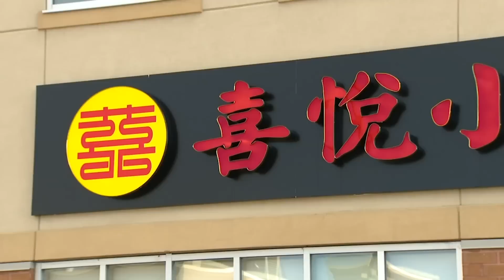'We do think it's aconite': York Region's top doctor says of Markham poisoning incident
The poisoning at a Markham restaurant is so far believed to be accidental. Dr. Barry Pakes, York Region's top doctor says aconite derives from a herb and could have accidently been mixed into a product. Irene Preklet with the latest.